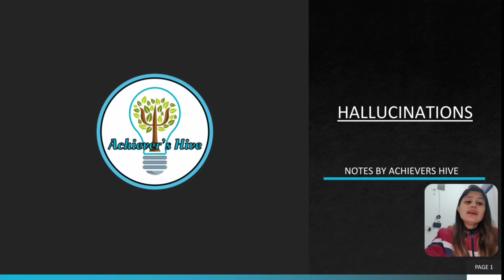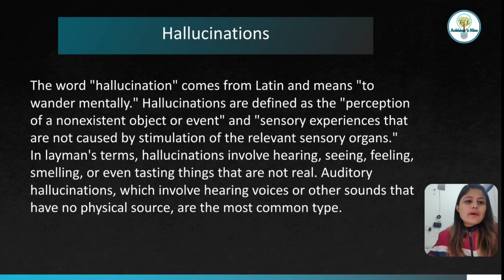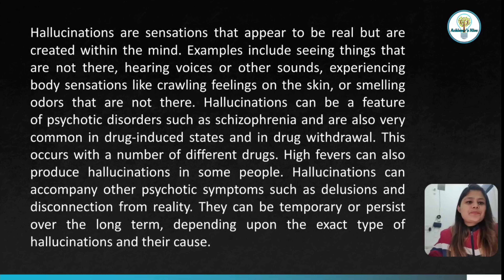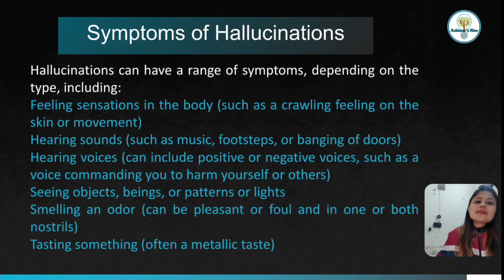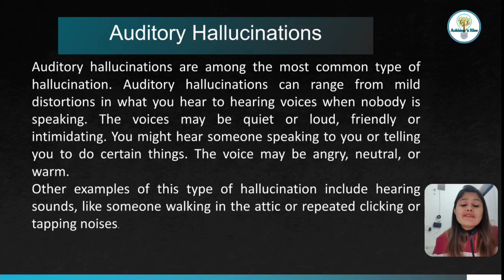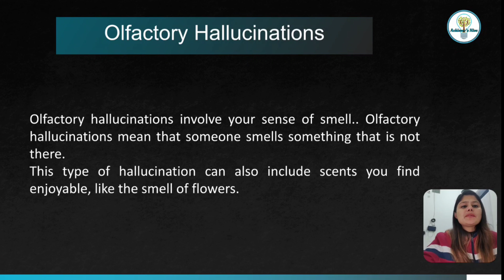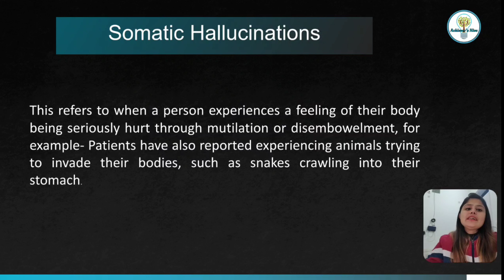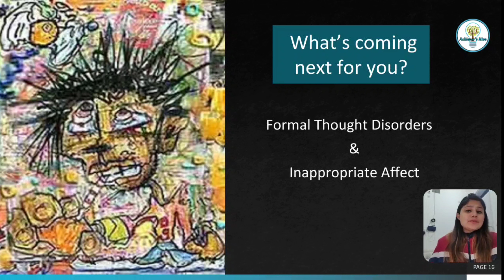Hallucinations | Schizophrenia Part 02 | Hallucinations as symptoms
This video contains detailed explanation of Schizophrenia and Hallucinations from Chapter : 04 - Psychological Disorders of Class 12 CBSE Board NCERT Syllabus.

Watch all the videos for class 12th chapter 4 sequentially following NCERT syllabus by CBSE

Watch other vidoes on our channel